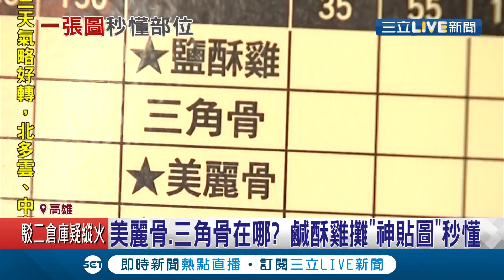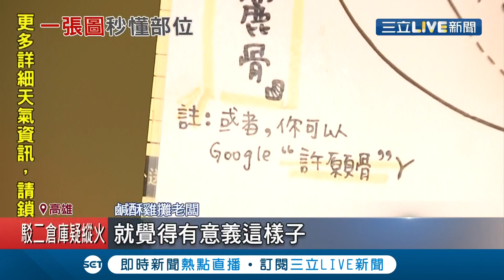看了這張圖部位全都懂！曝鹽酥雞攤最怕客人點餐問.. 老闆解答小巧思背後..│記者 何正鳳 連冠智│【消費報你知】20210309│三立新聞台